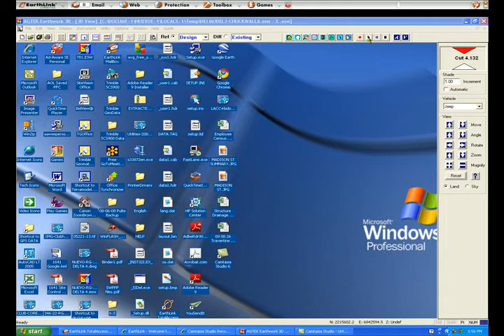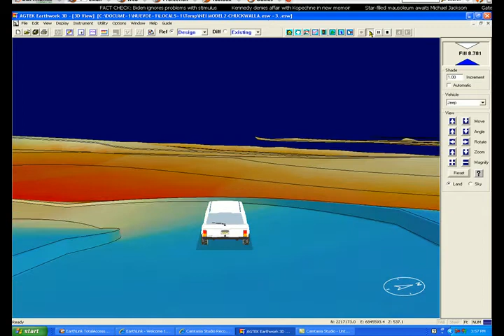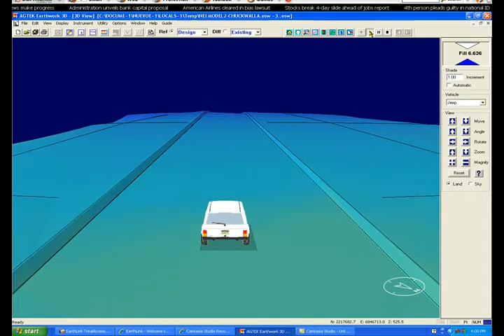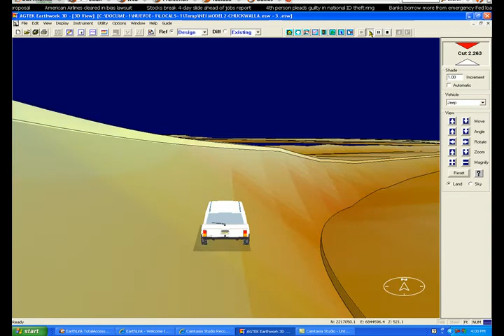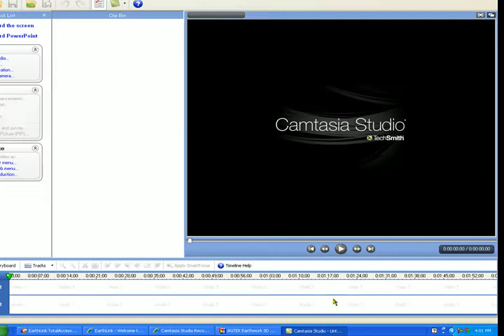Chuckwalla Valley Raceway - 2 laps around track 1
This is two laps around the new Chuckwalla Valley Raceway. 2.68 mile,17 turn road course. This is shown at rough grade finish prior to base and asphalt. The laps are done in an suv as it was the only vehicle that the grader had to choose from. Imagine it in your Vehicle of choice and enjoy!